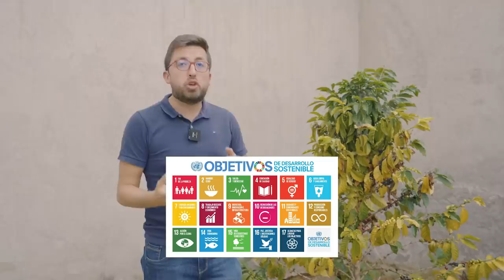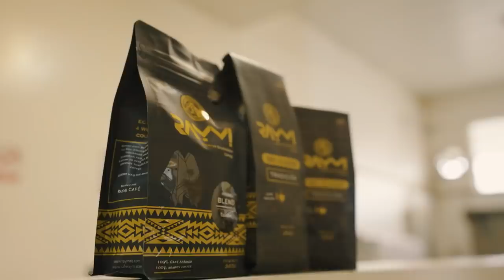¿Cómo pasar de ser Youtuber a vender café ecuatoriano💰 - Marcas Que Impactan: Raymi Café del Champ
Un mijin que desde Quito está produciendo café de gran calidad☝🏼, para pagar un precio justo a los agricultores y que logró llevar este producto ecuatoriano a varios países🤩 e incluso vender en Walmart.com 😱